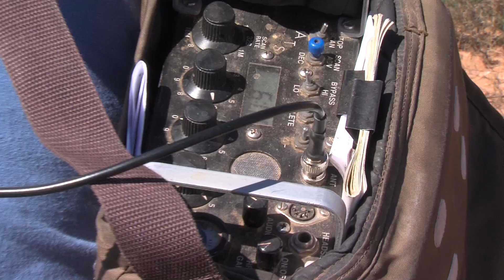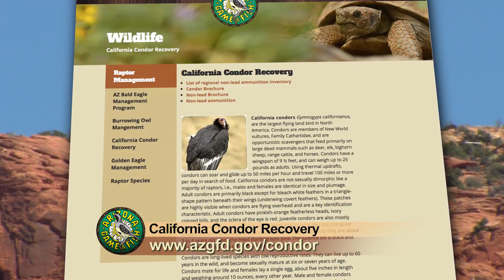AZ's California Condor 20th Anniversary Release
View the 20th Anniversary Condor Release in Rock House Valley, below the Vermillion Cliffs in 2016.
Learn more about the program, and these magnificent creatures.

This video was produced by the Information Branch of the Arizona Game and Fish Department.  Producer: Ben Avechuco